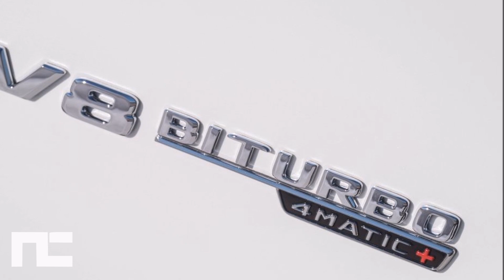2018 S63 AMG SEDAN